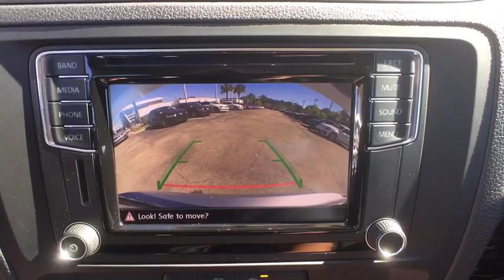2016 Volkswagen Jetta Orlando, Sanford, Kissimme, Clermont, Winter Park, FL 2799P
5474 S Orange Blossom Trl

One Owner and Volkswagen Factory Certified.